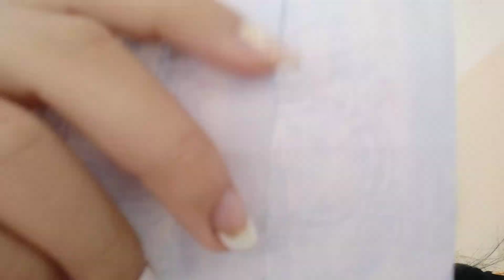VLOG 07 : เที่ยวดงไม้ชมป่าแช่บ่อน้ำพุร้อน อะไรมันจะเวอร์เท่านี้? (ได้ผิว,ได้สุขภาพ)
ยินดีต้องรับสู่โลกดาร์กและเซ็กซี่ของกัสนะคะ "ปรัชญากะเทย"เป็นชื่อสิ้นคิดที่สุดของกัสคะ กัสเรียกมันว่าอย่างงั้น😁❤

ชื่อ กัส คะ☺
อายุ 14 ปีคะ🤗
เป็นบ้าๆบอๆเล่นกับคนไหนก็ได้ไม่ซีเรียส ชอบยิ้มและยิ้มแปลกๆ(คนชอบทักว่ายิ้มแปลกๆ ขำ555+😂)

ติดตามกัสและแชร์กัสด้วยนะคะ รักแฟนคลับทุกคนคะ😘❤